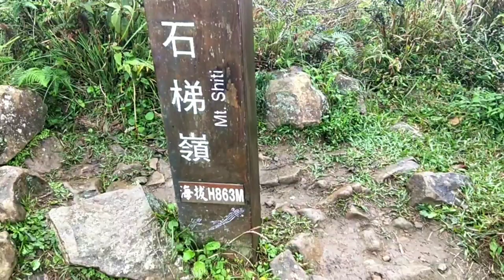QINGTIANGGANG/JINGSHAN SUSPENSION BRIDGE/OFHEL VLOG